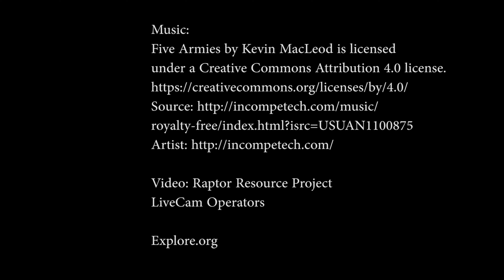Eagles vs sandhill cranes